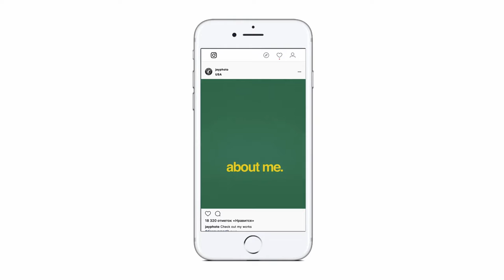Stomp Kit (After Effects Template)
Features:
- Fast render
- Color control
- AE CS5, AE CS5.5, AE CS6, AE CC
- Contains video tutorials
- Images and music not included